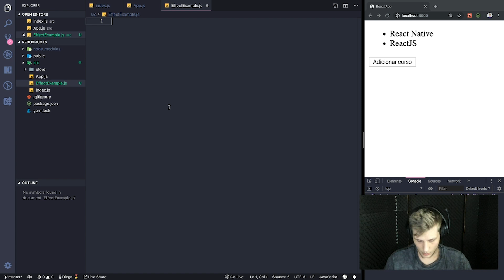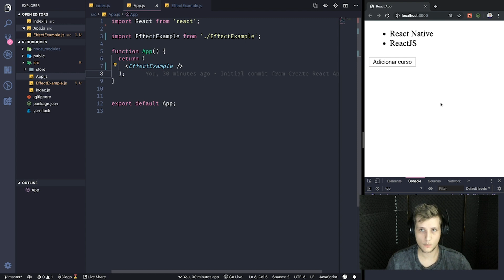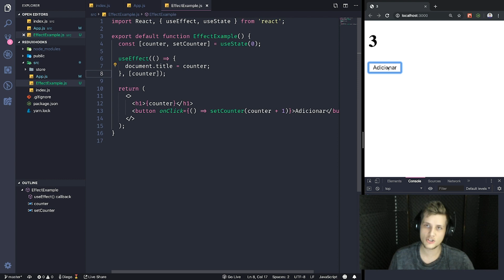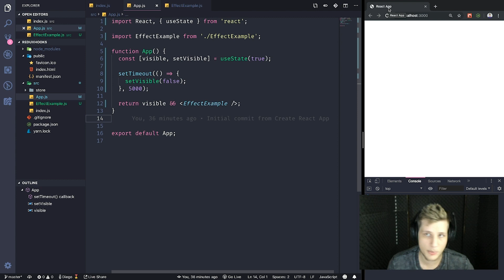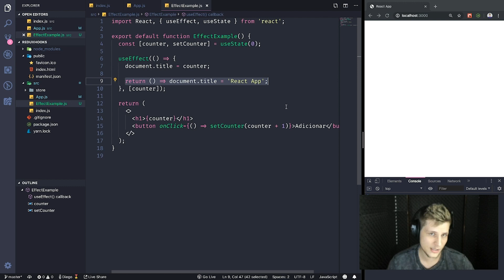Utilizando o Hook do useEffect | Diego Fernandes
✅ Maratona Explorer: Dê seus primeiros passos na programação.

Os Hooks permitem o uso do state sem a necessidade de ter uma classe. Com o Hook de Efeito, ou useEffect,  podemos operar efeitos colaterais durante a renderização do nosso componente.